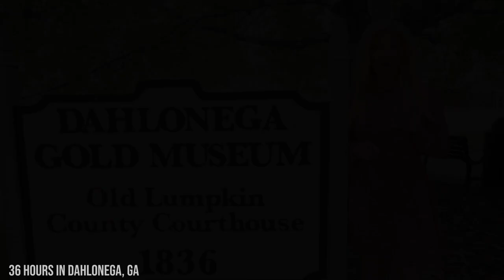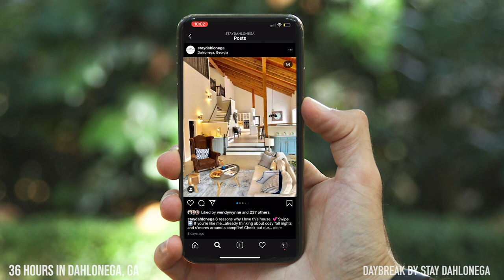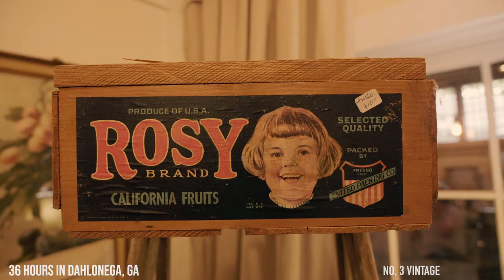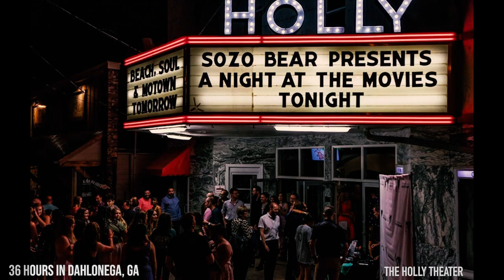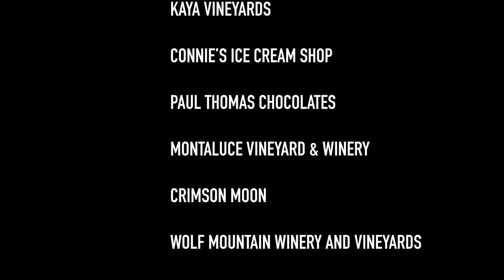36 Hours in Dahlonega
Wondering what to do in Dahlonega GA?  Actress and SuperHost Debra Stipe takes you on a 36 hour journey in just 6 minutes of what to do in this quaint mountain town just an hour north of Atlanta.

Covering where to stay, play and eat, she gives you an itinerary for a weekend that you won't soon forget.

Looking for a place to stay, go to StayDahlonega.com for treehouses and homes from 2-10 guests.

Southern Living called Dhlonega the" Best Small Town in Georgia" in 2023.

Dahlonega, It's Pure Gold.